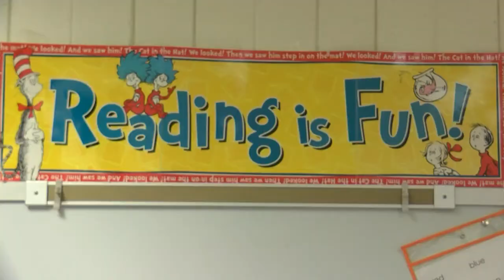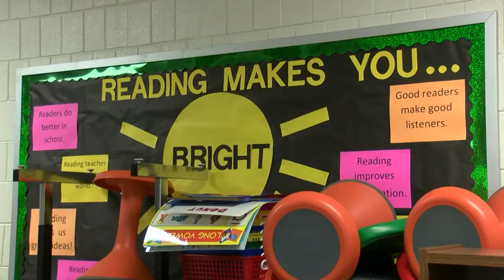Macomb holds summer school to help kids who are behind